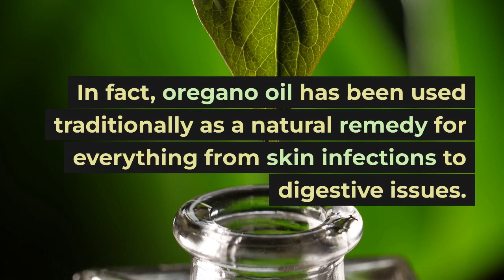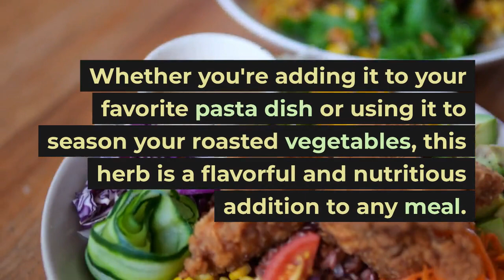The Science Behind the Health Benefits of Oregano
In this video, we explore the science behind one of the most flavorful and versatile herbs: oregano. Packed with antioxidants and antimicrobial compounds, oregano has been shown to have powerful immune-boosting and antibacterial effects. It can help fight off harmful bacteria, viruses, and fungi, and even reduce the risk of foodborne illness. Additionally, oregano has anti-inflammatory effects that may help reduce the risk of chronic diseases like arthritis and heart disease. Tune in to learn more about the health benefits of oregano and how you can incorporate it into your daily cooking and wellness routine.